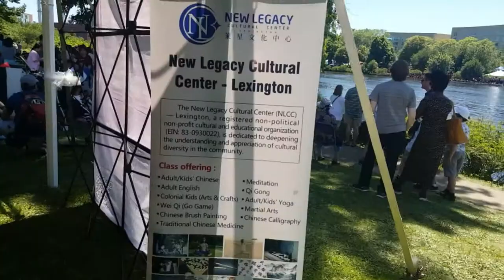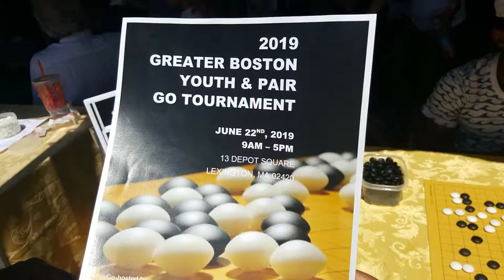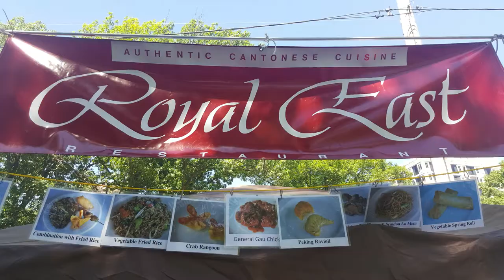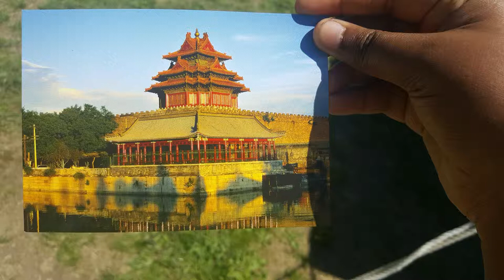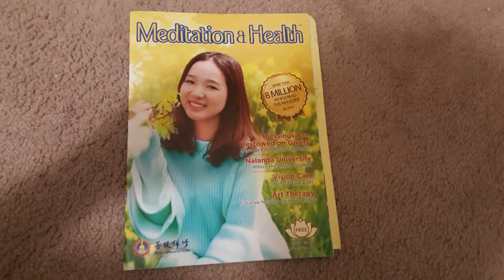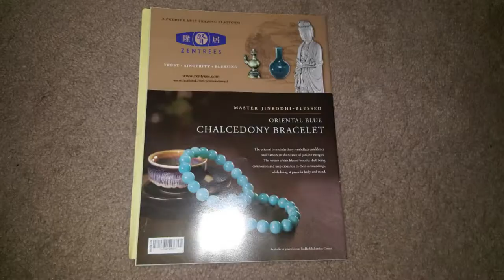A day in my life /boston dragon boat festival/chicken with egg curry/sunday vlog in tamil /Adisal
This video you are going to enjoy the boston drgagon festival vlog ,and try the new recipe was chicken with egg curry, cucumber raita.

Facebook and Instagram: Adisal tamil channel